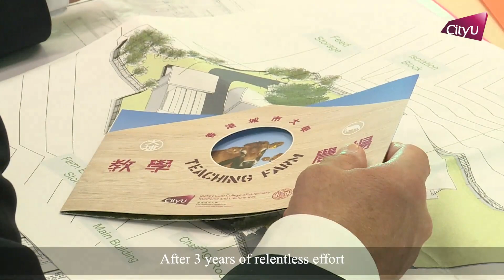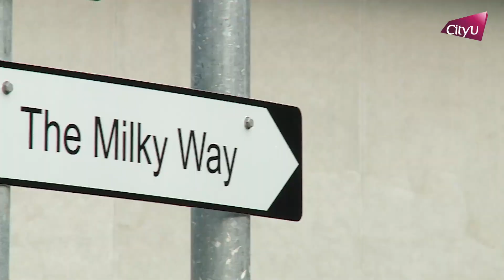CityU Farm, leading the way in One Health in Asia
CityU Farm, leading the way in One Health in Asia with the Jockey Club College of Veterinary Medicine and Life Sciences.